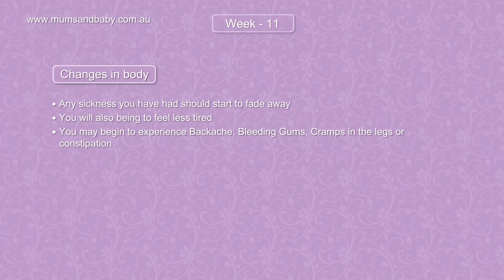Pregnancy Week 11.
Pregnancy Week 11. Pregnancy Symptoms Week 11.